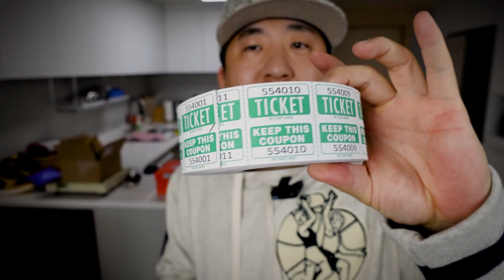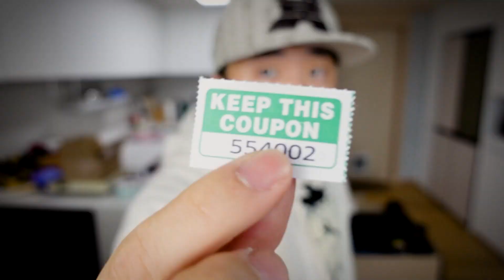마원마켓 제품 소개+이벤트 응모 방법!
안녕하세요!
오는 15일 당산역에 위치한 반카페에서 (서울시 영등포구 당산로47길 20 1층)
"마원마켓" 플리마켓을 "단 하루" 진행합니다.
시세보다 저렴한 HOT한 스니커즈 및 의류도 구경하시고.
맛있는 그릴 핫도그와 커피, 음료, 맥주, 하이볼, 그리고 고급 막걸리도 마시면서 놀다 가세요~

지난 영상에서 예고 드렸던 마원마켓에서 "마원"이 판매할 제품 소개 드립니다. 기타 10인의 셀러들의 매물도 있으니 기대기대~~

마원마켓 안내 정보:
행사장소:
반카페 서울시 영등포구 당산로47길 20 1층

공영 주차장:
1.   그랜드컨벤션센터제2주차장
서울 영등포구 당산동6가 337-21

2.   양화당산철교밑노상공영주차장
서울 영등포구 당산동4가 95-5

참여자:

담은 막걸리 @damun__official
IG2: mwkicks270
네이버스토어: mwkicks270